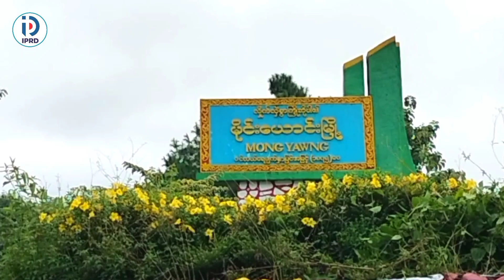မိုင်းယောင်းမြို့နယ်တွင် ငရုတ်စိုက်ခင်းများ ဖြစ်ထွန်းအောင်မြင်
မိုင်းယောင်း ဧပြီ ၄
ဝေဝေခိုင်